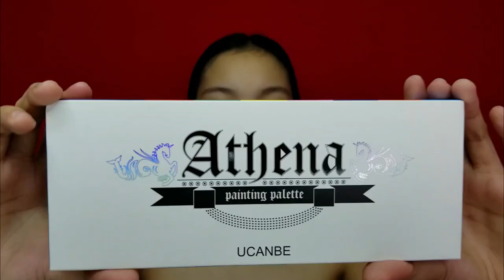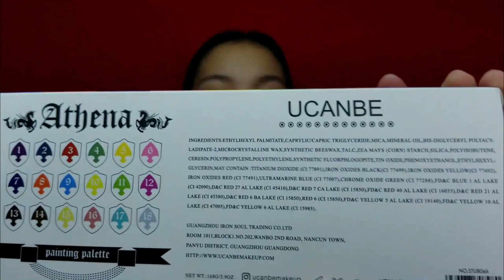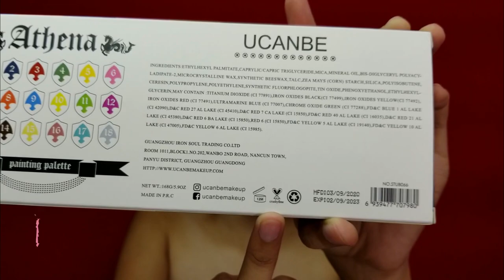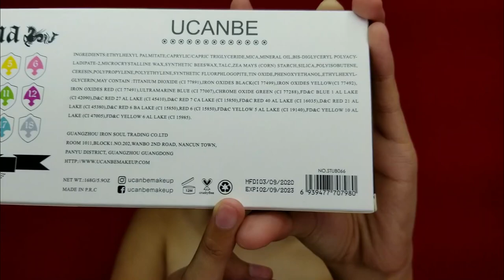(SHOPEE FACEPAINT) SUBUKAN NATIN ANG UCANBE ATHENA PAINTING PALETTE [GRABE TO!!] |Claudiee101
IF YOU DON'T LIKE ME THEN DON'T WATCH THIS VIDEO :) .

PRODUCT LINK:
UCANBE 20 Colors Athena Neon Face Body Painting Oil Safe Kids Flash Tattoo Painting Art Halloween Party Makeup Fancy Dress Beauty Palette

FAQ's
~Profile~
Name: Claudette Palma Casoy
Age: 20  y.o
Camera: Samsung S8
Editor: Wondershare Filmora

DICLAIMER!